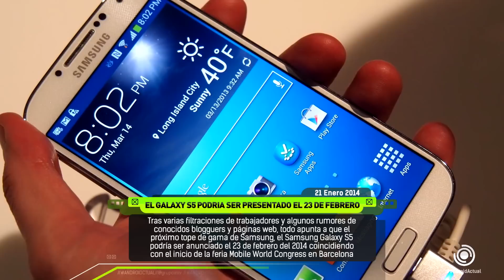EL SAMSUNG GALAXY S5 PODRÍA SER PRESENTADO EL 23 DE FEBRERO EN EL MWC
Un conocido Blogger ha dejado entrever a través de su cuenta de Twitter que el próximo tope de gama de Samsung, el Samsung Galaxy S5, podría ser anunciado y presentado el próximo día 23 de Febrero a las 18.00 en el día Cero de la Mobile World Congress, la mayor feria de telefonía que se celebra en Barcelona.

En el mismo tweet confirma además que el tan esperado S5 debería de ser comercializado a finales de Abril.

A pesar de ser solo un rumor, se vendría a confirmar lo ya filtrado por un medio coreano en palabras del vicepresidente de Samsung, que ya adelanto que el lanzamiento del Galaxy S5 sería presentado en fechas cercanas al MWC y que se empezaría a comercializar en Abril.

Al margen de fechas y eventos, aún quedan muchas incógnitas por desvelar, como por ejemplo sus especificaciones de las cuales ha trascendido muy poco aunque todo apunta a que contará con un procesador SnapDragon 800 y 3GB de RAM y una pantalla de 5.25 pulgadas en resolución 2K.